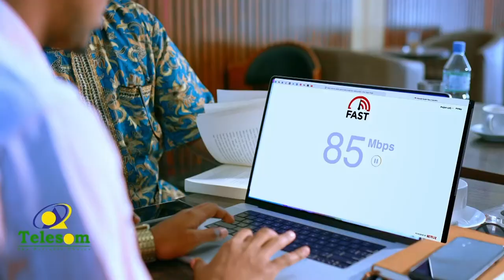Gudoomiyaha Gobolka Gedo ayaa ku dhaawacmay qarax ismiidaamin ah oo ka dhacay degmada Baardheere.